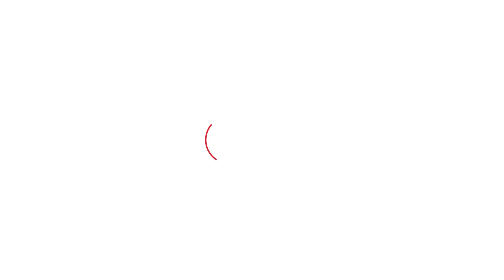Nuh हिंसा के 10 दिन बाद अब खुलने लगा बाजार, क्या बोले लोग? | Haryana Tak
Nuh हिंसा के 10 दिन बाद अब खुलने लगा बाजार, क्या बोले लोग?